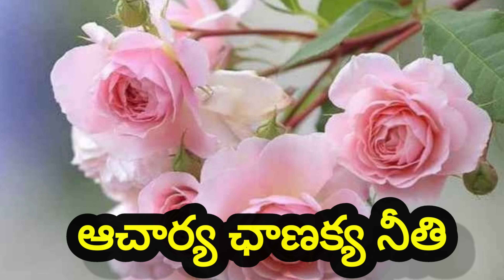జీవిత "విజేత" గా నిలువాలంటే | ఈ ఐదు విషయాలు తెలిస్తే చాలు | మోసాన్ని గెలవచ్చు | ధైర్యంగా నిలవొచ్చు.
ఛాణక్య నీతి : వ్యక్తి జీవితంలో విజయం సాధించాలంటే ఈ ఐదు విషయాలు గుర్తుంచుకోవాలి . సమస్య వచ్చినప్పుడు భయంతో తప్పించుకోవద్దు. తప్పులను సరిదిద్దుకోవాలి. తగిన వ్యూహం, లక్ష్యంతో ముందుకు వెళ్లాలి. తెలివిగా నడుచుకుంటూ... పెద్దల సలహాలతో ముందడుగు వేయాలి. వీటిని పాటిస్తే ఆచార్య ఛాణక్య తెలిపిన నీతిసారం ప్రకారం. మనిషి అన్ని రంగాల్లో విజయం సాధించి.., అన్ని పరిస్థితులను ఎదుర్కోవచ్చు. మంచి సమాజ స్థాపనలో భాగస్వామ్యం పొందవచ్చు.

కార్టూన్స్  & వాయిస్ : బి.వి.ఆర్.